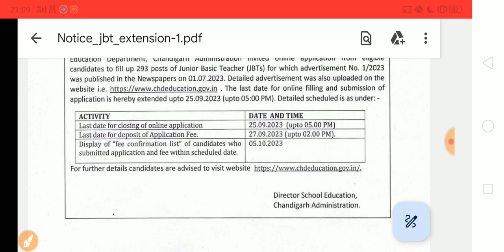Chandigarh JBT Teacher Recruitment 2023| New Update| New Notice Out| Special Education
Chandigarh JBT Recruitment 2023 | Update| New Notice Out| Special Education